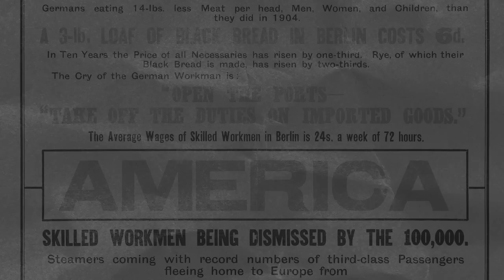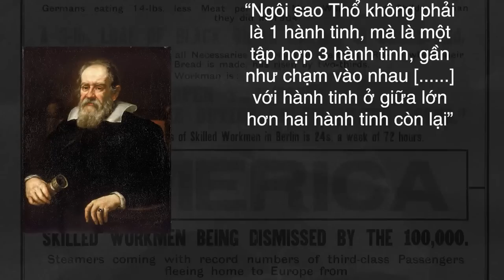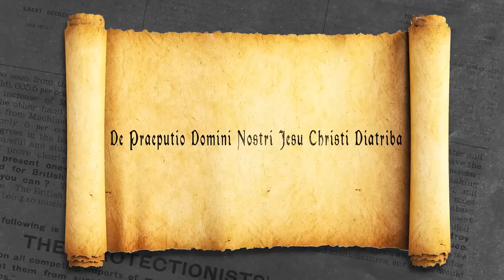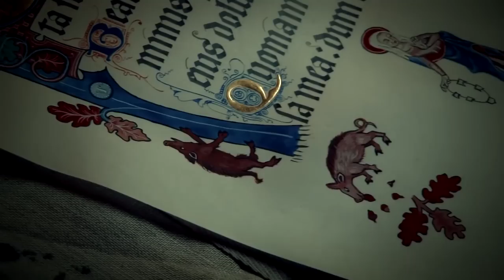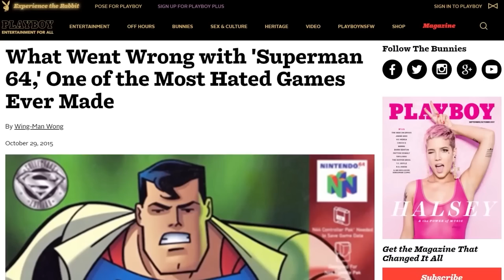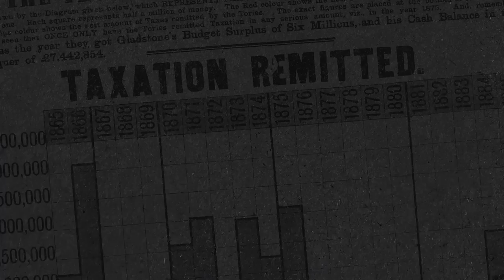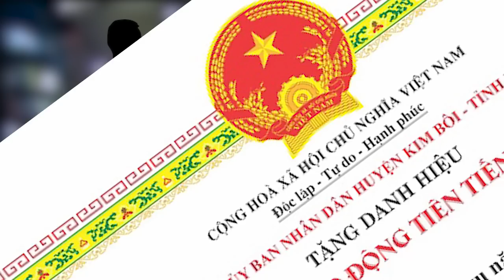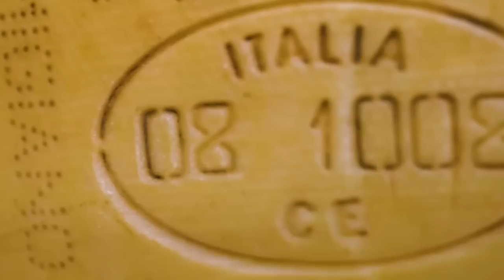#10 BỔ NÃO: Sách Người Lớn Cho Người Khiếm Thị & Đôi Tai Của Sao Thổ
Script: Anh Duy
Editor: Duzzy, Katurtr
Voice: Anh Duy